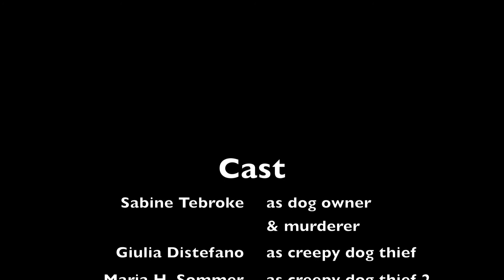The watering can | Maria's adventure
Moin moin!
Ich glaube dieses Video braucht ein wenig Erklärung!! :D
ALSO, wir hatten in Forensic Science (Kriminaltechnik) ein Videoprojekt als Hausaufgabe, in welchem wir in einer Gruppe einen Clip drehen sollten.
Jemand musste sterben und man sollte drei Beispiele zeigen, wie das Blut eine Rolle spielt.. (schwer zu erklären auf deutsch :D)
NAJA. und das ist halt draus geworden, wir haben, wie man wahrscheinlich unschwer erkennen kann haben wir das ganze eher ein wenig in Richtung Komödie gezogen!!
Und es ist definitiv kein Profi-Clip, seid bitte nicht zu kritisch, wir hatten einfach ein bisschen Spaß zusammen, das ist alles :D
Das sind übrigens Giulia (meine Schwester hier) und Sabine (auch Austauschschülerin aus Deutschland) ♥♥♥
Hope you guys enjoyed it lol
Love y'all ♥

Thanks to Mr. Traylor for assigning this fun project!

☀ Maria